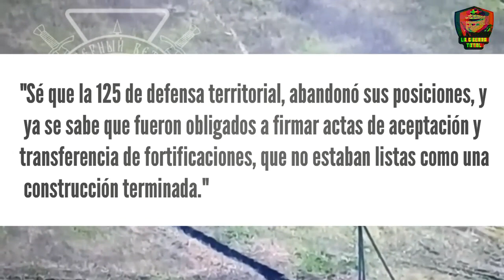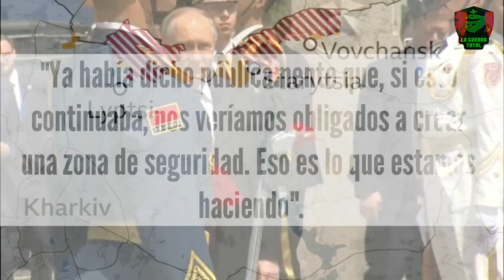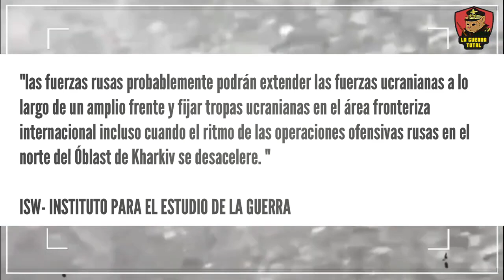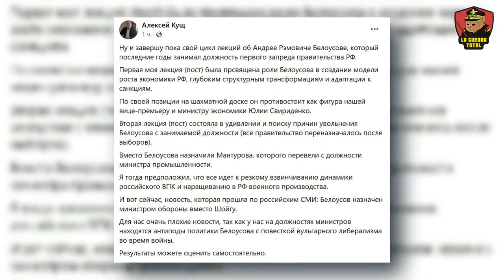Las fortificaciones ucranianas en Jarkov han sido víctimas de la corrupción.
Ocheretyne ha caído recientemente en manos del ejército ruso marcando un punto de inflexión en el conflicto en el frente de Jarkov, especialmente en LYPTSI y VOVCHANSK. En este video, exploramos las consecuencias y la evolución del conflicto en estas ciudades clave, destacando la táctica y estrategia militar rusa que busca distraer a Ucrania. Desde intensos combates hasta maniobras estratégicas, especialmente en la reciente ofensiva de Járkov y Donetsk, que se han convertido en los epicentros de un enfrentamiento que podría decidir el futuro de Ucrania. A pesar del apoyo internacional, la producción de municiones ucranianas no alcanza las cifras necesarias para sostener una defensa efectiva, lo que subraya la vulnerabilidad y el posible deterioro estratégico de Ucrania en el conflicto prolongado con Rusia.